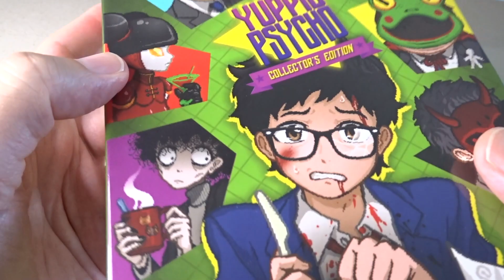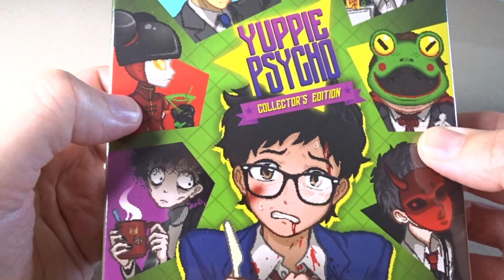"Yuppie Psycho" Edición Limitada para Nintendo Switch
Esta es la edición para coleccionistas del juego  "Yuppie Psycho" que es un videojuego desarrollado por Baroque Decay y publicado por Another Indie. Fue lanzado en abril de 2019 para Microsoft Windows y macOS, y posteriormente para otras plataformas como PlayStation 4, Xbox One y Nintendo Switch. El juego pertenece al género de aventuras de terror y presenta una mezcla única de humor oscuro, elementos de horror y resolución de rompecabezas.

En "Yuppie Psycho", los jugadores asumen el papel de Brian Pasternack, un joven que consigue un trabajo en una empresa prestigiosa pero extraña conocida como Sintracorp. Sintracorp está llena de personajes extraños y surrealistas, y Brian descubre rápidamente que su trabajo no es lo que parecía inicialmente. Debe navegar por el entorno de la oficina surrealista y siniestra de la empresa, descubrir oscuros secretos y enfrentarse a amenazas sobrenaturales mientras intenta sobrevivir y descubrir la verdad.

La narrativa del juego se basa en la exploración y la resolución de rompecabezas, y los jugadores deben resolver una variedad de acertijos para avanzar en la historia. "Yuppie Psycho" es conocido por su tensión atmosférica, humor oscuro y narrativa surrealista. Ha recibido elogios por su experiencia de juego única y atractiva, así como por su estilo artístico distintivo y su banda sonora.